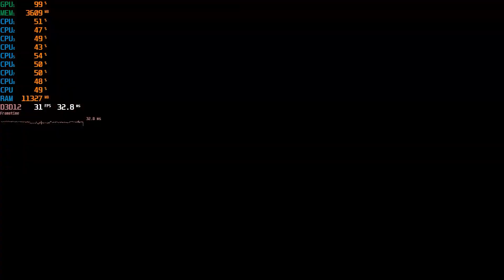Horizon Forbidden West on GTX 1050 | Performance Test | FSR 2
Hello Guys, Today I will show you the PERFORMANCE TEST and perhaps the BEST OPTIMIZED SETTINGS for now for HORIZON FORBIDDEN WEST on GTX 1050 in 2024.

Timestamps:-
0:00 1080p NO FSR Very Low Settings
1:18 1080p FSR 2 Quality
3:52 1080p FSR 2 Dyn Res 30
7:12 900p FSR 2 Dyn Res 30
10:25 720p FSR 2 Dyn Res 30 (Best Settings for now)